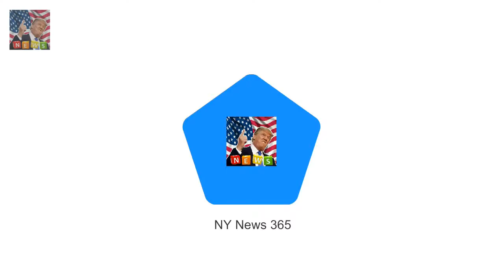Prince Seeiso who founded Senteb Prince Seeiso of Lesotho says he will be attending royal wedding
Prince Seeiso who founded Sentebale charity with Harry said invite is on way He noted Meghan shares Harrys passion for charity saying hed met his match It comes after it was reported Barack Obama will not be invited to the wedding Since announcing their engagement in November speculation about who will be on the guest list at Prince Harry and Meghans wedding has been rife

She has been restricted to the confinements of the C CBBs Jess Impiazzi leaves hotel make-up free :